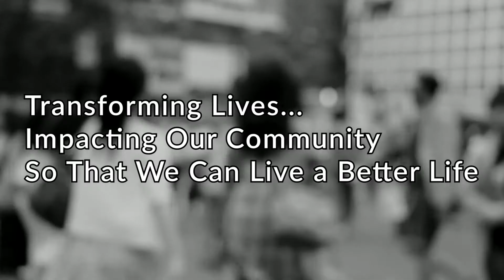YOUR DAILY DOSE | AUGUST 12, 2022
Galatians 6:9
Never lose heart!
IF YOU HAVE QUESTIONS, LEAVE THEM IN THE COMMENTS OR EMAIL THEM TO . THEY WILL BE ANSWERED IN A NEW SEGMENT CALLED "Q&A WITH PASTOR ANTHONY"!